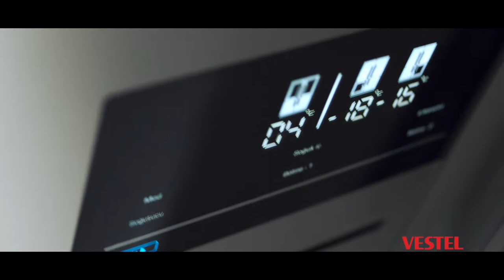Vestel Vakum Buzdolabı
Client: Vestel
Adv. Agency: Concept
Production Company: 1001 Film
Director: Kerem Keskin
Post Production: IPD
Post Production Coordinator: Pınar Afacan
Editor: Tugay Ardıç
Jr. Editor: Mehmet Ali Akça
Color Grading: Buğra Balcı
Flame Artist: Atalay Aydın
Assistant Jr. Flame Artist: Serdar Yıldız
Sound Designers: Tunç Toprak / Yiğit Tok